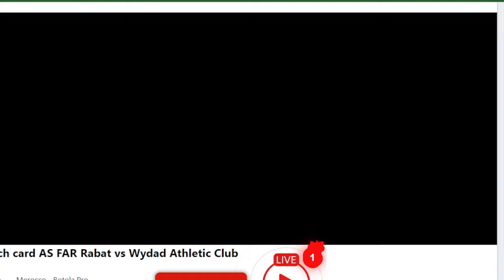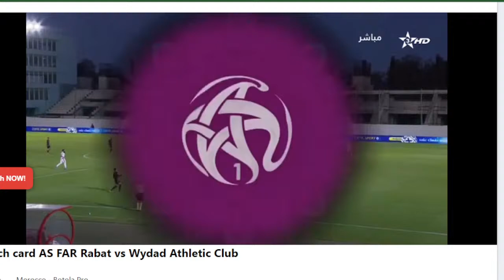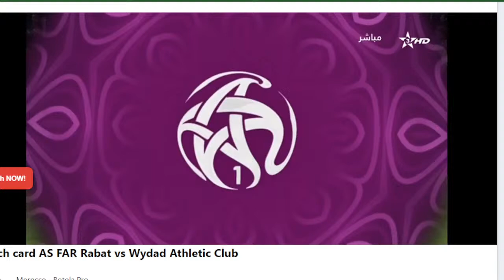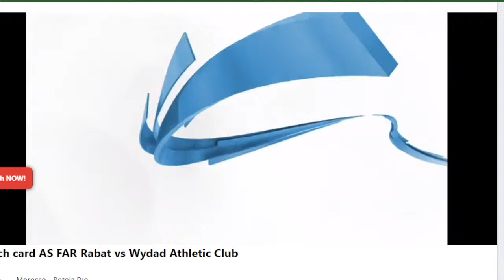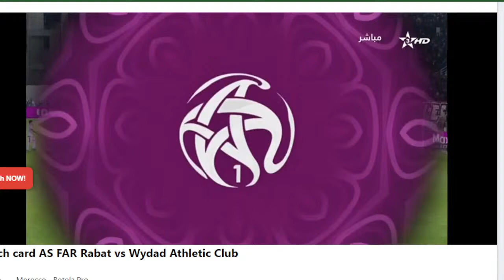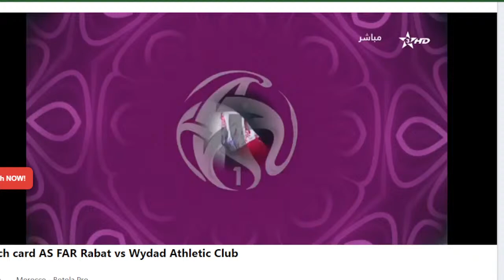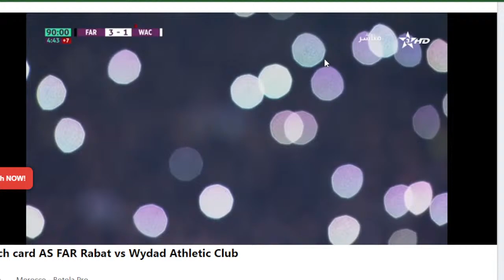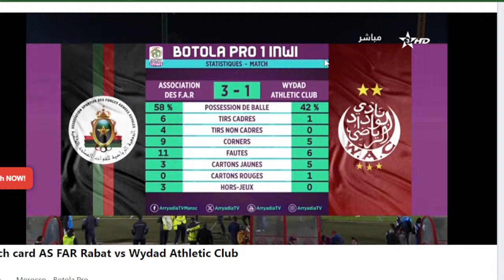AS FAR RABAT 3 VS WYDAD ATLETIC CLUB 1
MANGWENDE MURI 11 BARI BUBANZE UYU MUKINNYI WU MUNYARWANDA NU MUHANGA PEUH